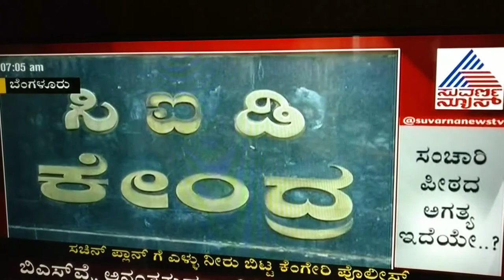Sachin Nayak started one more fraud company from Jail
How it is possible?  why there is no recording installed inside jail? Jail is the place for next crime planning? How our system allows such people to cheat more ans more people? Luckily our association fought and ensured arrest . Ekadanta association is fighting hard to get our money back! But System is helping this Fraud Sachin Nayak???